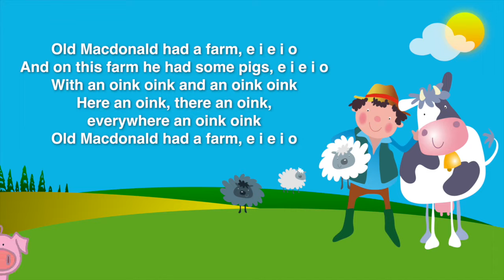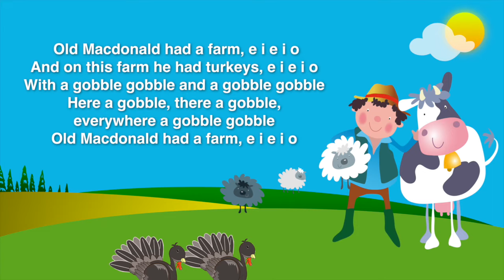Kidzone - Old Macdonald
“Old Macdonald” is a traditional children’s song, performed by Kidzone. This version is arranged and produced by CYP, and published by CYP Music.

This video is produced so that your child sings along to the song, thus encouraging the development of reading skills in a fun way.

“Old Macdonald” is taken from the album “Old Macdonald”. Originally published by CYP Limited in 2018, this album is available on: